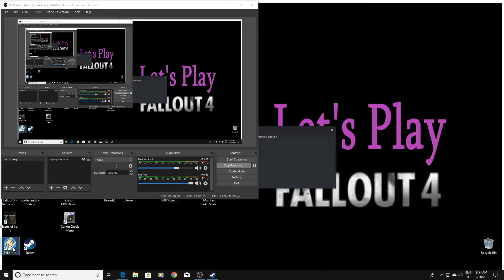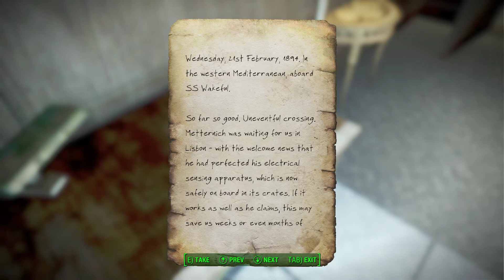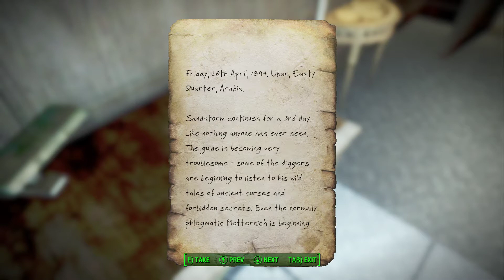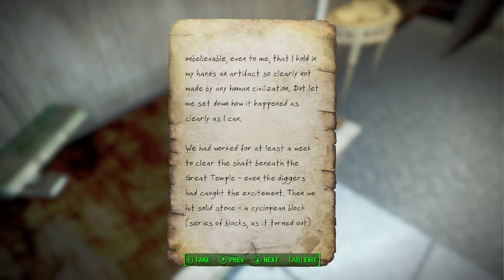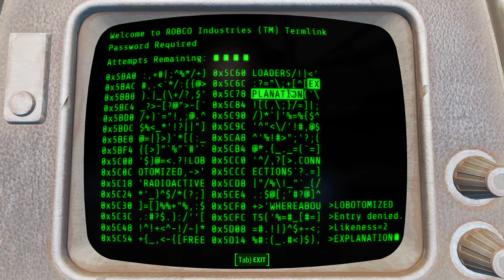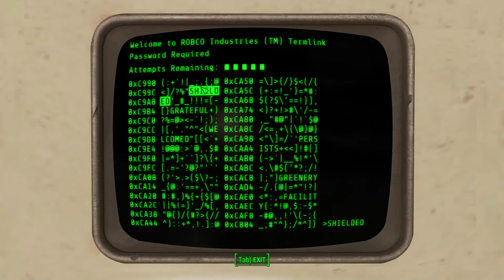Let's Play Fallout 4 Episode 81 Cabot House, Parsons State Asylum, Creamery and Charles Veiw Amph.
A complete walkthrough of Fallout 4 with good strategic, tactical and methodical game play.
LIVE and UNEDITED with commentary.
The walkthrough will include NO DLC, all S.P.E.C.I.A.L stats maxed to 11, all marked locations explored and looted, All magazines collected, majority of main quests completed, majority of side quests completed, all companion quests and perks will be completed and collected
and all bobble heads collected. A level 100 + character upon completion.